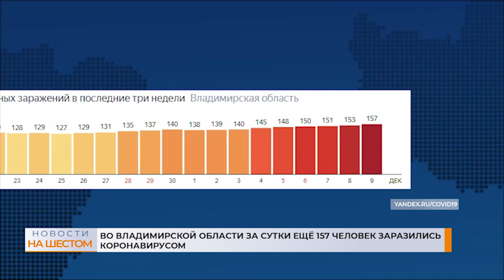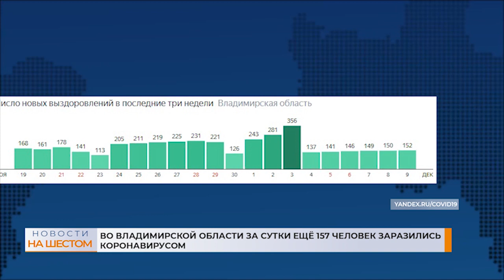Выпуск новостей 9 декабря 2020